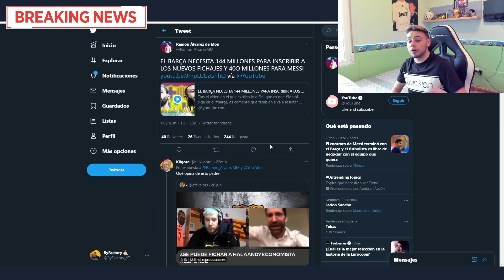🔥 SERGIO RAMOS AL PSG | "SE COMPLICA EL CASO MESSI" | MBAPPÉ SE ACERCA AL MADRID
-10% código: byfa ✅
(Sorteos de camisetas cada 2 meses)

Mercado de Fichajes 2021, Messi ya no es del Barça, Mbappé, Sancho es nuevo jugador del Manchester United, Cristiano Ronaldo, Ramos, Varane Manchester City, Real Madrid y Barça son los principales equipos de este segundo episodio de Mercado de Fichajes con ByFactory